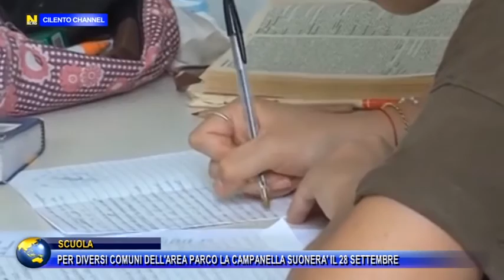Scuola, Per diversi comuni dell'area parco la campanella suonerà il 28 Settembre.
Dopo una stagione estiva affrontata tra incertezze e dubbi sui protocolli da seguire per evitare possibili casi di contagio all'interno delle scuole, si punta a garantire e a raggiungere una sicurezza tale che possa garantire agli studenti il rientro a scuola in serenità.Da qui la decisione di molti sindaci del comprensorio cilentano e valdianese con la firma delle prime ordinanze proprio per il rinvio alla riapertura delle scuole che era stato previsto dalla regione Campania il 24settembre, ma che slitterà ancora di 4 giorni.